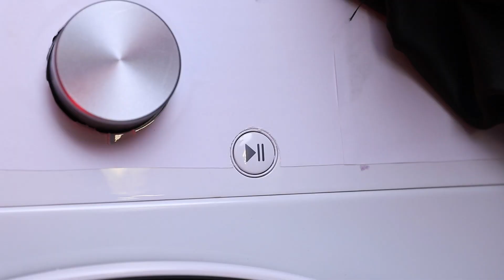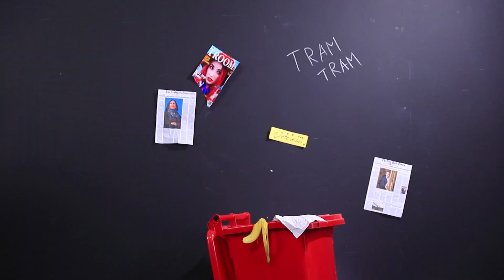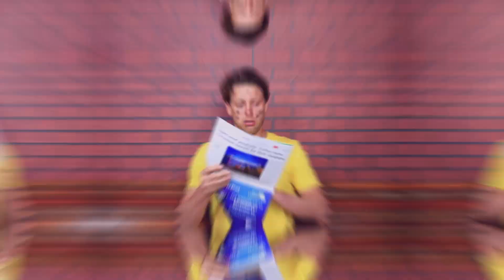Grávida Quente vs Grávida Fria! Situações Engraçadas de Gravidez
As meninas grávidas geralmente se comportam de uma maneira muito incomum e engraçada. Meninas quentes e frias durante a gravidez não são exceção. Situações ainda mais engraçadas acontecem com elas.